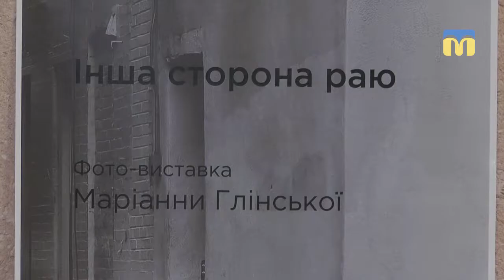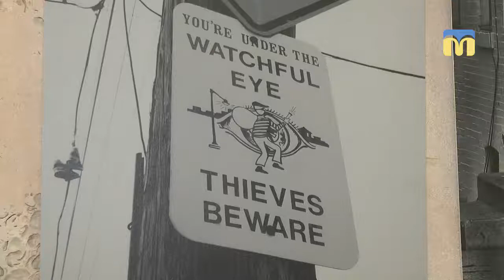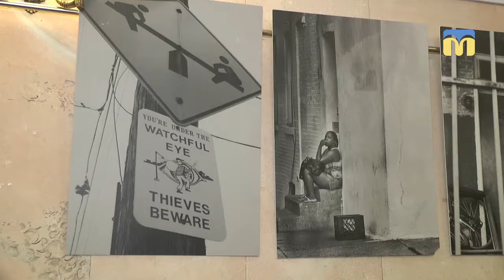Америка: інша сторона раю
“Інша сторона раю” - саме під такою назвою в Миколаївській обласній універсальній науковій бібліотеці імені Олексія Гмирьова відкрилася фотовиставка.  Експозиція покликана показати зворотній бік Америки. У виставковій залі представлено 15 робіт.